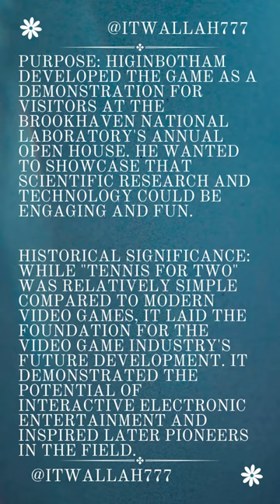The Birth of Video Games: Tennis for Two' (1958) | Gaming History Unveiled! 🎮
Dive into gaming history with us as we explore the origin of video games! Discover the fascinating story behind "Tennis for Two," the pioneering 1958 creation by physicist William Higinbotham. This simple yet groundbreaking tennis simulation paved the way for the entire video game industry. 🎮🕹️